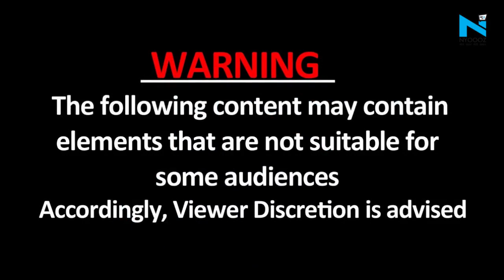Rohtak: किसानों ने BJP नेताओं को बनाया बंधक, करीब 7 घंटे से Manish Grover समेत कई बड़े नेता कैद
कृषि कानूनों के विरोध में किसानों का आंदोलन जारी है. इस आंदोलन का सबसे ज्यादा असर पंजाब, हरियाणा और उत्तर प्रदेश में देखने को मिल रहा है. हरियाणा के रोहतक में कृषि कानूनों का विरोध कर रहे किसानों ने भाजपा नेताओं को बंधक बना लिया. जिन नेताओं को बंधक बनाया गया, उनमें पूर्व सहकारिता राज्य मंत्री मनीष ग्रोवर भी शामिल हैं.